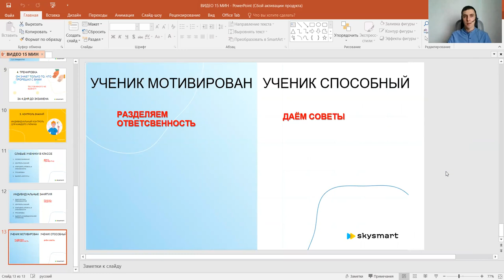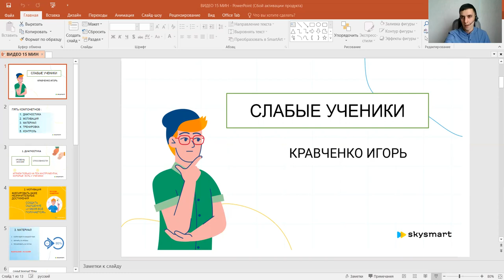Как быстро подготовить к ЕГЭ слабого ученика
До ЕГЭ  осталось всего два месяца, но и за это время можно подготовить даже слабого ученика!

Преподаватель обществознания в Skysmart и эксперт по проверке второй части ЕГЭ и ОГЭ Игорь Кравченко записал для вас видеолекцию с полезными советами. Всего он разобрал пять компонентов подготовки: диагностику, мотивацию, материалы, тренировки и контроль 🧐

Присоединяйтесь к нашей школе! Мы ищем учителей разных предметов и будем рады вам. Оставьте заявку